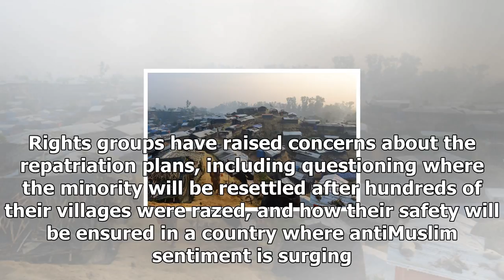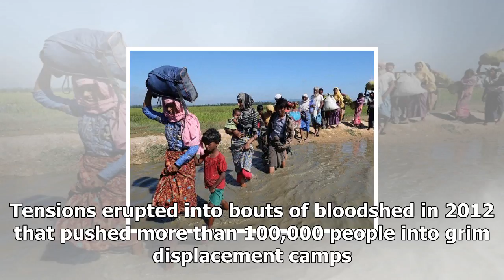News today-Bangladesh, myanmar agree to start refugees return in February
News Today - News today-Bangladesh, myanmar agree to start refugees return in February

By AFP YANGON — Bangladesh and Myanmar will start repatriating refugees in two months, Dhaka said Thursday, as global pressure mounts over a crisis that has forced more than half a million Rohingya to flee across the border. The United Nations says 620,000 Rohingya have arrived in Bangladesh since August and now live in squalour in the worlds largest refugee camp after a military crackdown in Myanmar that Washington said this week clearly constitutes ethnic cleansing. After months of wrangling, ...